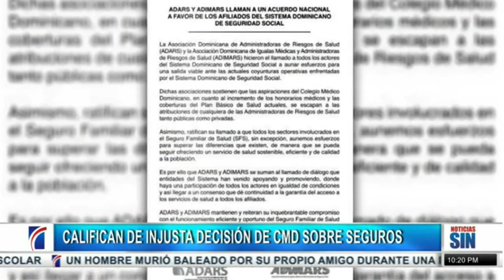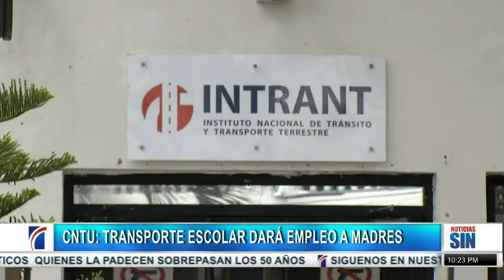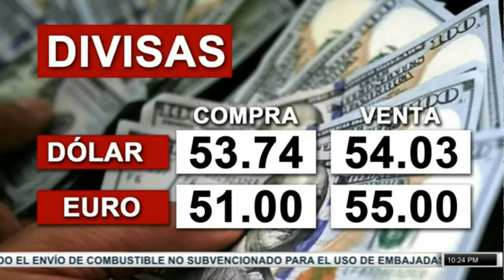Noticias SIN : Falpo, Economía y Transporte